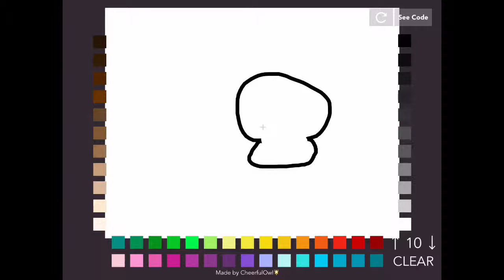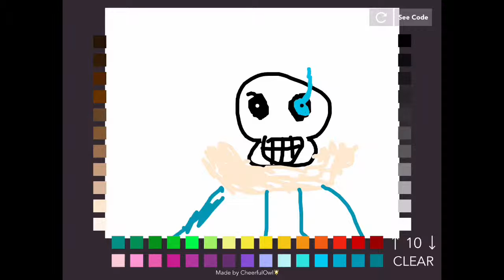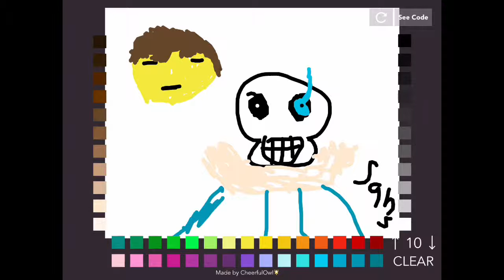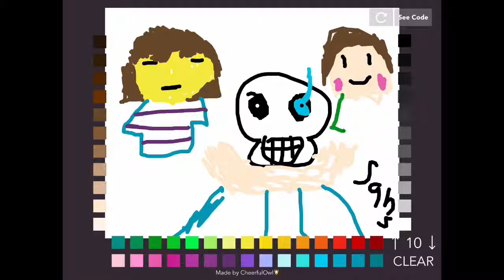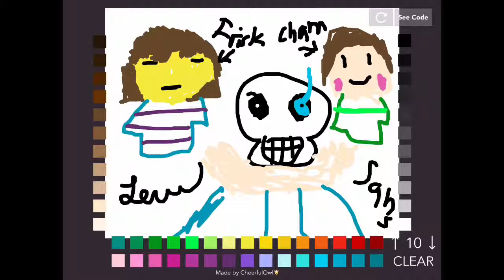Chara Frisk And Sans Speed Paint